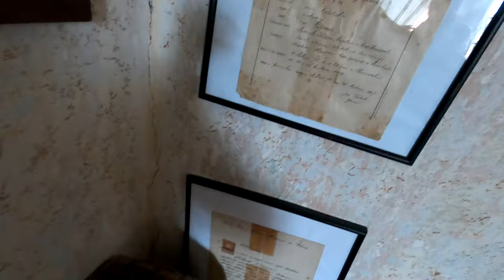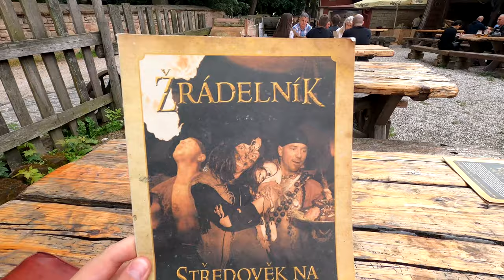Medieval Tavern Dětenice - 4K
My completaly first video vlog!!! :D I will be happy for every feedback, like and support :)

Leave me a comment bellow the video :)

One step into the tavern and you will be transported from the 21st century back to the Middle Ages! You will immediately feel the ancient energy radiating from the vaults and old stone walls. Each sentence shouted out by the clamorous staff and tones of medieval songs will make you feel as they did in yesteryear.

Sit down on a wooden bench at a stone table and forget your everyday worries and become part of the Middle Ages. The local speciality is meat roasted on an open fire and other unique dishes that are hard to find anywhere else.

Then all of sudden, a group of lovely dancers, and swordsmen will provide you with a night of entertainment. A beggar pleading for leftover bones, music seducing you to dance- one does not know what to watch first! These are the real Middle Ages.